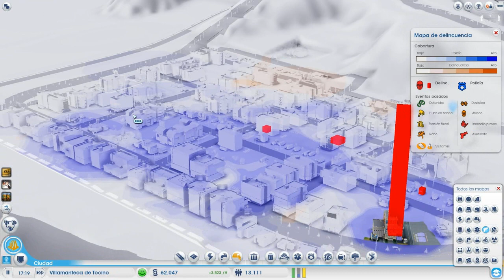Simcity - #3 - Multijugador con Ocelot, Lord Xanten, Reyker y ElEstratega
Sed bienvenidos a Villamanteca de Tocino. Desarrollamos una ciudad comercial en una región creada por OceloTStrategy dónde cinco youtubers desarrollaremos nuestras ciudades y cooperaremos por engrandecer nuestra región.